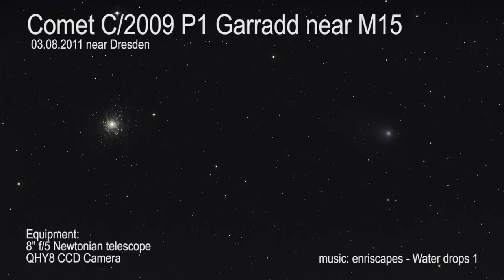Comet C/2009 P1 Garradd near globular cluster M15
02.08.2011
Shot from my balcony observatory near Dresden, Germany

Equipment:
8" f/5 Newtonian telescope
QHY8 One-Shoot CCD Camera
Skywatcher EQ6 Mount